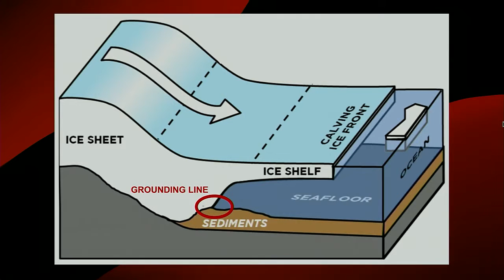Ocean as scientific frontier: explorations & speculations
What can be learned from studying the far-flung parts of the ocean? What are the challenges of researching in extremes of temperature and pressure? What breakthroughs are coming in the near future? A panel of experts weigh in.

Panellists:

Nina Kirchner, Senior Lecturer in Numerical Ice Sheet Modelling at Stockholm University

Jakob Kuttenkeuler, Professor at KTH Royal Institute of Technology at the Centre of Naval Architecture

Fredrik Gröndahl, Associate Professor of Industrial Ecology at KTH Royal Institute of Technology

Ron Allum, Submersible Co-designer and Pilot, James Camerons Deepsea Challenge

Crosstalks is an academic web talk show with researchers from two of Sweden’s top universities, KTH Royal Institute of Technology and Stockholm University. An international academic forum on global topics and leading research from the two universities. During three years 117 recognized researchers participated on a variety of topics.

Recorded 2014